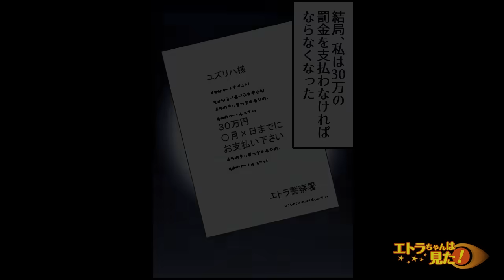【漫画】大企業に勤め、最高の彼氏もいて勝ち組の人生を送っていた私に「これ...何？」突然の悲報が...→「なさけない！」初めて母にぶたれ...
今回のお話は！【私はユズリハ、今回は...私の、”懺悔と警告”のお話だ。私は数年前まで大企業に勤めており、上司で既婚者のタチバナさんと、同僚でイケメンのヒイラギ君という二人の彼氏と同時に交際していた。幸せを謳歌していた私だったが...】